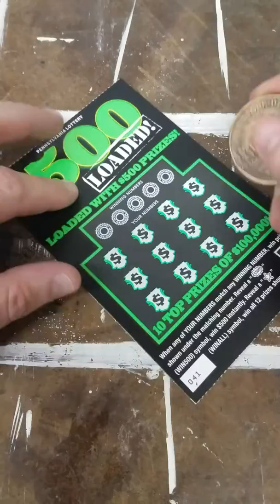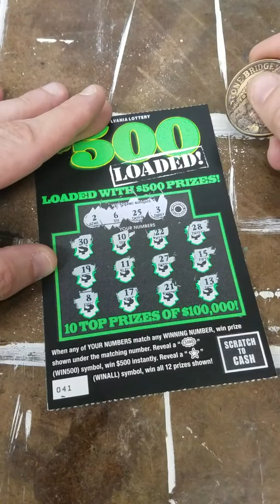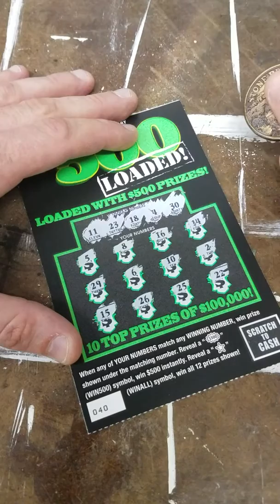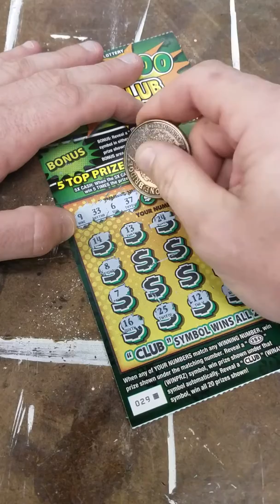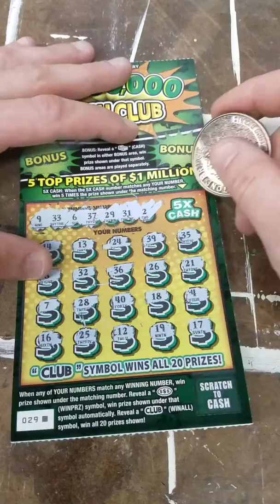30$ PA Scratcher Session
Can we get a WIN?!?!